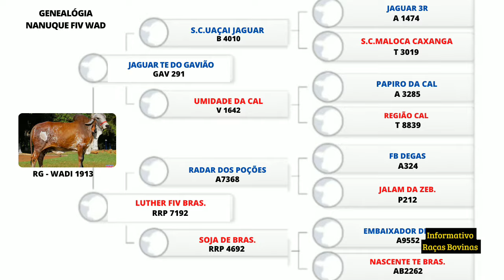Nanuque Fiv Wad | Muito Equilíbrio | Pedigree altamente leiteiro.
Nanuque Fiv Wad Gir leiteiro